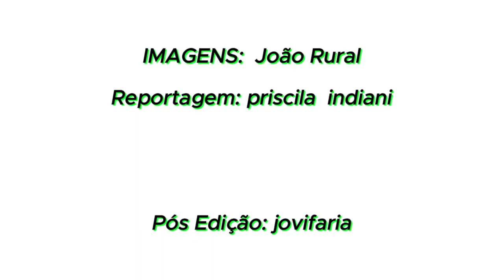SILVEIRAS - Turismo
Legenda: Carol Mattos